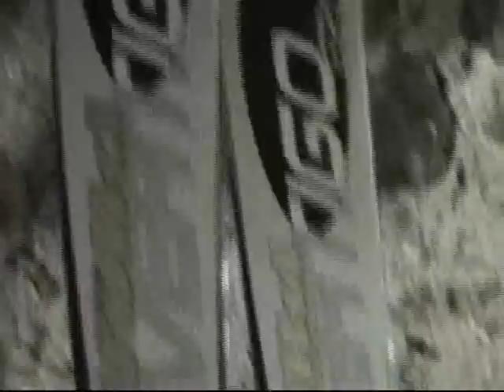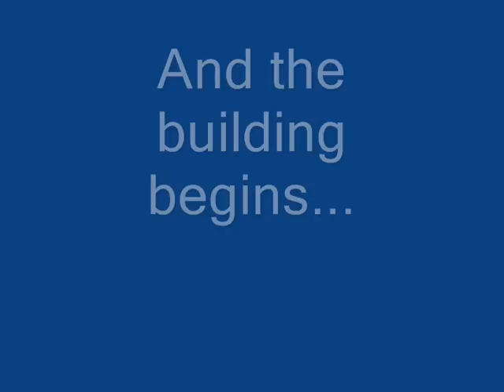Building a Muskoka Ski Chair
the video of me building my muskoka chair out of skis for my MYP  personal project - 2 days condensed into 6 minutes.